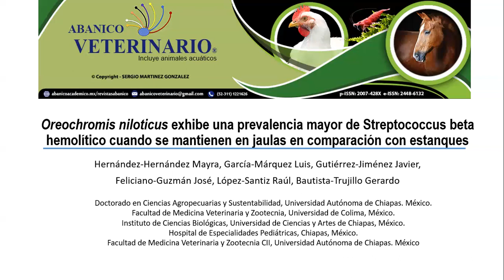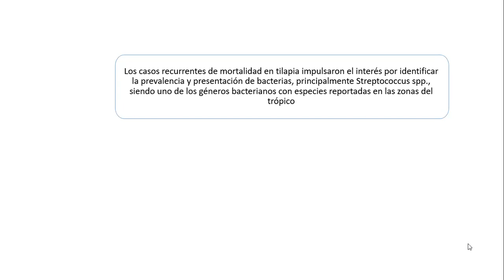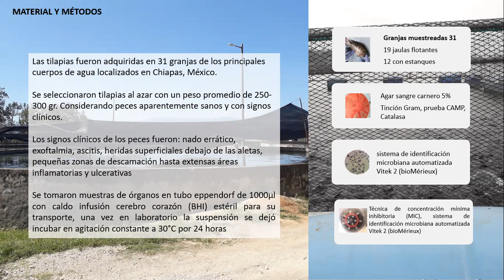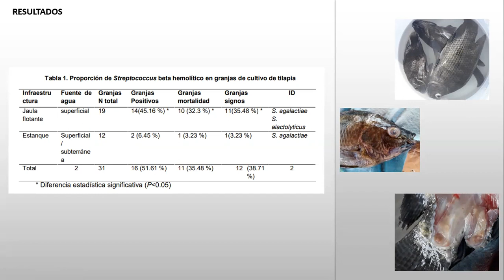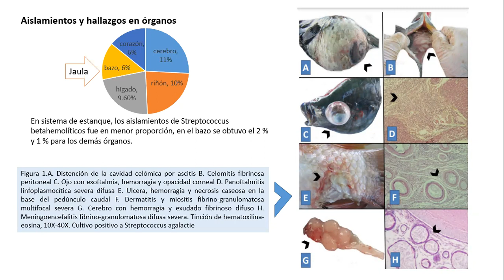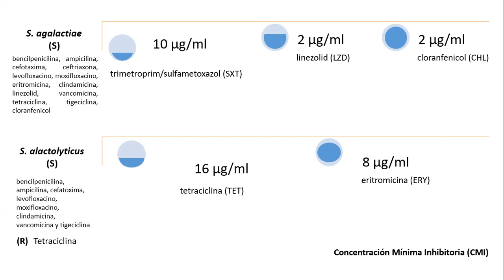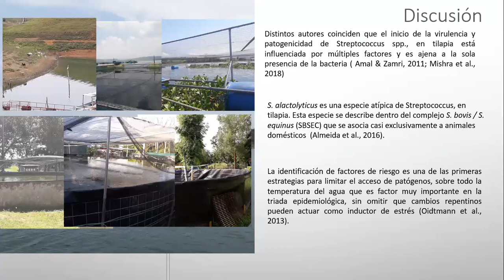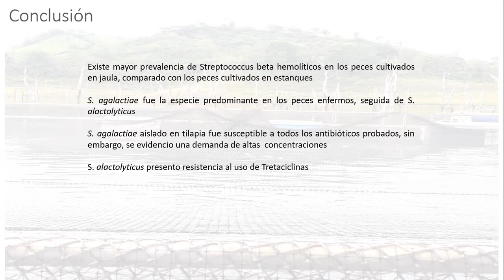La tilapia con Streptococcus cuando se mantienen en jaulas en comparación con estanques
Oreochromis niloticus exhibe una prevalencia mayor de Streptococcus beta hemolítico cuando se mantienen en jaulas en comparación con estanques.
Hernández-Hernández Mayra, García-Márquez Luis, Gutiérrez-Jiménez Javier, Feliciano-Guzmán José, López-Santiz Raúl, Bautista-Trujillo Gerardo.
Los casos positivos a Streptococcus en tilapia ocasionan graves pérdidas económicas, sin embargo, no hay informes sobre la prevalencia de Streptococcus en tilapia cultivada en estanque y jaula en el trópico, este es el primer informe al respecto. El objetivo fue comparar la prevalencia de Streptococcus beta hemolíticos en tilapia (Oreochromis niloticus) procedentes de cultivos en estanque y jaula, en Chiapas, México, además, evaluar la susceptibilidad hacia los antibióticos. Se recolectaron 155 peces entre 250-300 gr en 31 granjas (12 estanques y 19 jaulas). La mayor prevalencia  de Streptococcus beta hemoliticos, fue en peces con manifestaciones clínicas en jaulas, comparado con peces de estanques. Se identifico principalmente a S. agalactiae y S. alactolyticus. Los signos en peces infectados por Streptococcus agalactiae fueron exoftalmia, ascitis, congestión cerebral, hemorragias y melanización. El 100% de las cepas de S. agalactiae, fueron susceptibles a betalactámicos, clindamicinas, entre otros. Existe mayor prevalencia de Streptococcus spp., en los peces mantenidos en jaula comparado con el cultivo de estanque. La información generada en este estudio favorece a la implementación de estrategias sanitarias para optimizar la cría de tilapia en las regiones del trópico.

Abanico Veterinario
e2022-32